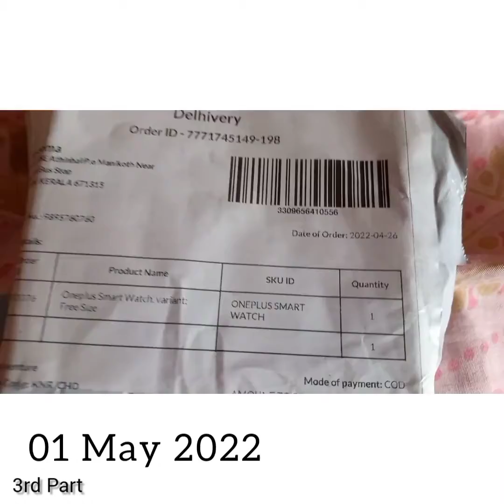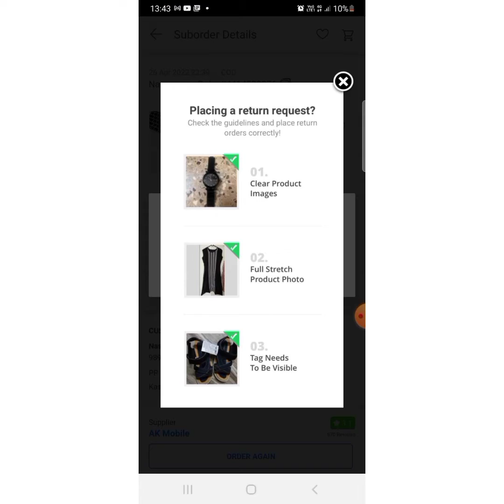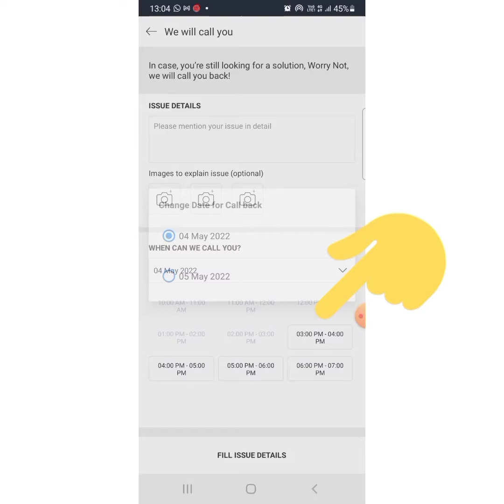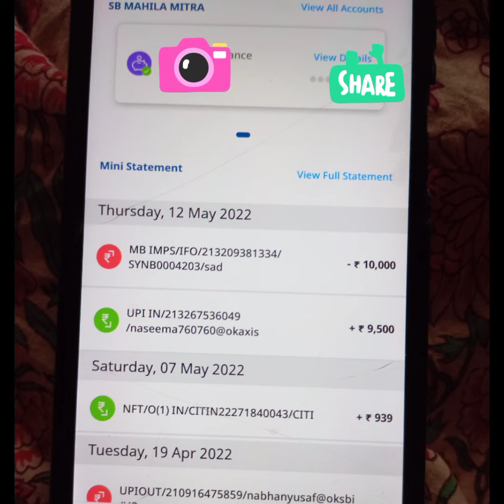part shop101 3rd part earn money from home #make money from your Mobile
earn from home jobs#earn from home india#earn from home ideas#earn money from home by#earn from home canadawriting#barber shop 59th and 101what does 5 by 5 #5 of 5 dollars is number 5 good for business how much is 5 * 5 shop 101 6145#franklin ave# smoke shop 67th and 101 # barber shop 67th and 101101 coffee shop 6145 franklin ave what do you multiply 5 by to get 6 how much is 6 5 shop 101 800 shop 101 8th street#shop 101 800 number shop 101 99 #
3work from home and earn money,
earn money from home australia,
work from home and earn money online
work from home and earn money daily
earn a living from home
earn a living from home uk
earn a salary from home
Earn money from home#online business make money at home
earn from home jobs#earn from home india#earn from home ideas
3work from home and earn money,
earn a income from home
earn an income from home south africa
earn a second income from home
earn from home by typing
earn from home by reselling
earn from home business
earn money from home bangalore
earn money from home bangladesh
earn money from home by playing games
earn money from home birmingham
earn money from home by writing
earn from home canada
earn from home chennai
earn from home computer
earn money from home cape town
earn money from home chennai
work from home earn cash
earn money from home canada free
earn from home during lockdown india
earn from home data entry jobs
earn from home delhi
earn money from home data entry
work from home earn daily
earn money from home dubai
work from home earn dollars
earn money from home egypt
work from home earn extra money
earn money from home easy
earn money from home edinburgh
earn money from home e
earn money from home packing envelopes ireland
earn money from home packing envelopes
i want earn money from home
earn from home forums
earn from home for ladies
earn from home frontrow
earn money from home for students
earn money from home fast
earn money from home for students in india
how to earn from.home
how to earn from home online
earn money from home games
earn money from home germany
earn money from home genuine site
earn money from home genuine
work from home earn good money
earn money from home google
earn money from home glasgow
work from home earn gift cards
earn from home hashtags
earn from home how
earn money from home hyderabad
earn money from home hindi
how to earn from home in india
how to earn from home for students
how to earn from home without investment
how earn from home
how to earn money from home in india
how to earn money from home for students
how to earn money from home for ladies
how to earn money from home uk
how can earn money from home
earn from home images
earn from home ideas india
earn from home ideas in chennai
earn from home ideas in tamil
earn from home in pakistan
earn from home in kolkata
how i earn from home
can i earn from home
how can i earn from home in india
how can i earn from home without investment
how can i earn from home through internet
how i earn money from home
how i earn money from home without investment
earn from home jobs in india
earn from home jobs uk
earn from home jobs in bangalore
earn from home jobs without investment
earn from home jobs online
earn money from home jobs
earn from home kenya
earn money from home kolkata
earn money from home kitchen
earn money knitting from home
earn from home logo
earn from home loan
earn money from home london
earn from home sri lanka
earn money from home legit
earn money from home lebanon
learn from home
learn from home courses
learn from home bundle airtel
learn from home bundle
learn from home hub
learn from home yes
learn from home ontario
learn from home nz
earn from home malaysia